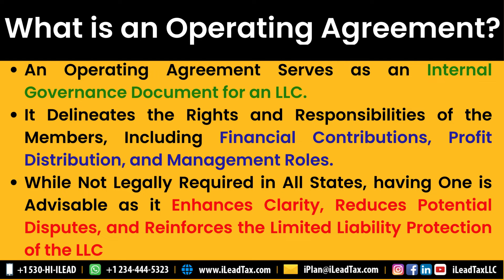Aug 26, Monday - About Operating Agreement